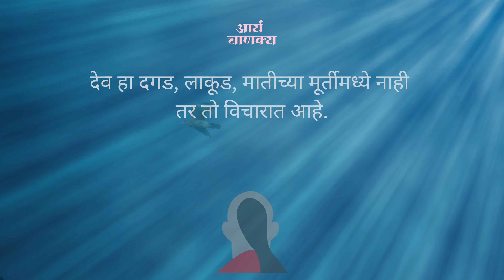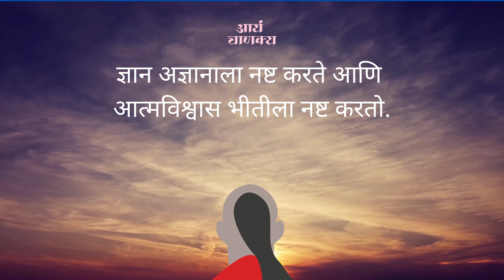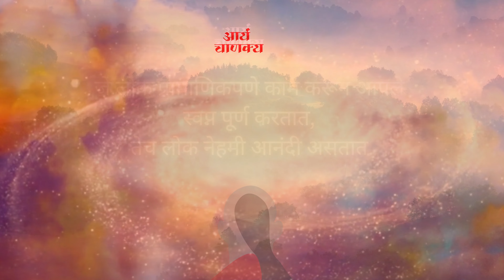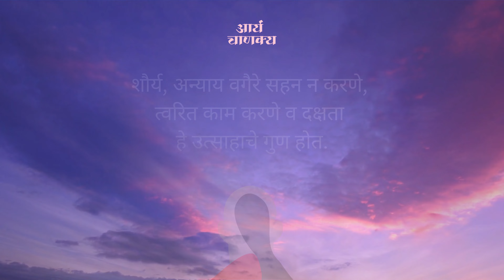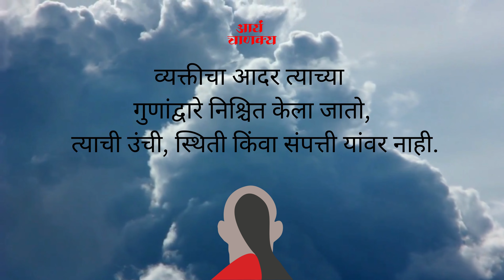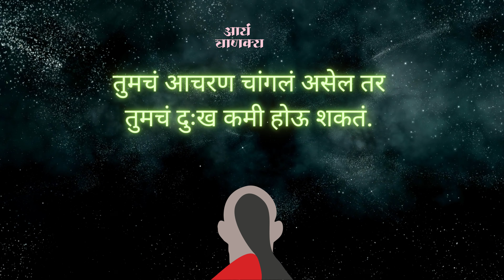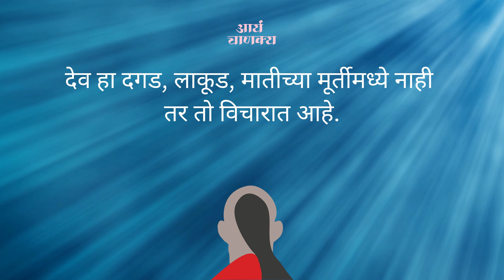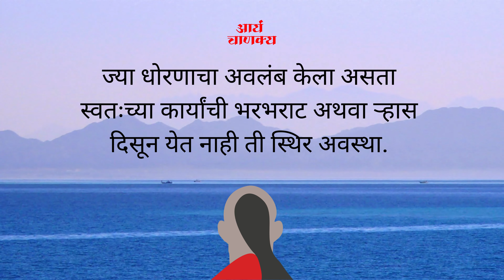ARYA CHANAKYA PART 2, 3 I आर्य चाणक्य भाग 2,3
आर्य चाणक्य
भाग 2-3

लेखक : सु. वि. पारखी
अभिवाचन : अमित जोशी
प्रकाशक, सर्व हक्क : चेतक बुक्स, पुणे

हिंदुस्थानच्या दैदिप्यमान लिखित ईतिहास साधारण पणे चंद्रगुप्त मौर्य याच्या राजवटी पासून सुरु होतो . त्याचा अमात्य म्हणजे आर्य चाणक्य ग्रीकां च्या इतिहासात चाणक्या चा उल्लेख नाही . मुद्रा राक्षस या विशाखदत्त च्या नाटका वरून तो चंद्रगुप्त मौर्य याचा समकालीन असावा असे अनुमान बांधता येते . त्याचा राज्यशास्त्रावरील कौटीलीय अर्थशास्त्र ग्रंथ सुप्रसिद्ध आहे. पण प्रस्तूत कादंबरी मध्ये मात्र चाणक्य प्रतिक स्वरूप आहे. चाणक्य म्हणजे स्वार्थ आणि सत्ता . तो स्वतः ला तर्क वादाचा आ द् द्य भाष्य कार मानतो . सांख्य ' योग ' आणि तर्क या पासून होणारी आन्वीक्षिकी हीच विद्या प्रथम मानतो चंद्र गुप्त याच्या बरोबर उलट आहे. तो सत्ता हे साधन मानतो तर जनकल्याण ते च साध्य आणि अंतीम मूल्य मानतो . भद्र दत सामान्य जनतेचा प्रतिनिधी आहे . सत्ता संघर्षात तो भरडला जातो चंद्रगुप्त आणि चाणक्य यांच्यातील संघर्ष म्हणजे च प्रस्तुत कादंबरी.